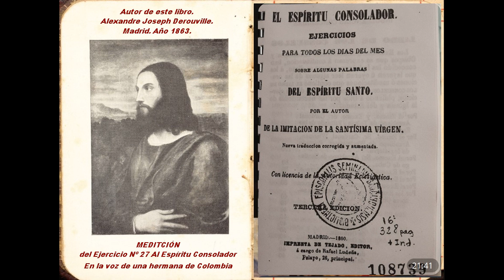EJERCICIOS ESPIRITUALES MEDITACIÓN Nº 27 al Espíritu Consolador Autor Alexandre Joseph Derouville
ABRE SIEMPRE LA DESCRIPICIÓN DE LOS VÍDEOS ASÍ TENDRÁS MÁS INFORMACIÓN.

EJERCICIOS ESPIRITUALES  MEDITACIÓN Nº 25 AL ESPÍRITU CONSOLADOR, Autor Alexandre Joseph Derouville. Dando voz a la Meditación una hermana de Colombia.

Link al PDF de la Obra conteniendo todas las meditaciones y ejercicios diarios para todo el mes. Este mensuario de ejercicios espirituales diarios se puede iniciar todo primer día de cada mes así llevan día a día con el número de ejercicios, pero no dejes ahora de hacer estos que hemos subido o los que corresponden según el día que encontrarás aquí en el Mensuario en este LINK al PDF

El Espíritu Consolador, El Libro de los Consuelos. Ejercicios para todos los días del mes. Por el autor de la Imitación de la Santísima Virgen. Autor de este libro. Alexandre Joseph Derouville. Madrid. Año 1863.

NOTAS SOBRE EL CANAL:
Administra este Canal, María Bettina Galo Viegas, ciudadana de la República Oriental del Uruguay, nacida en el año 1958, aspirante a MORIR COMO CATÓLICA, APOSTÓLICA Y ROMANA.

Este canal es el fruto de la búsqueda incesante por ser Hija y Discípula de N.S.Jesucristo a través del Corazón Inmaculado de la Virgen María como Nuestra Señora del Carmen, a quien he decidido consagrar mi vida.

Entendiendo los signos de los tiempos Declaro la Sede Vacante desde el fallecimiento de S.S.Pío XII y Adhiero al TOTAL MAGISTERIO, DOCTRINA Y DISCIPLINA enseñada y mandada por la Santa Iglesia Católica, Apostólica y ROMANA. Quedándome a orar en casa a fin de permanecer FIEL a la VERDAD enseñada y no caer en Sacrilegio ni en Comunicatio in Sacris.

Declaro  que estamos bajo el Reinado del Anticristo nacido con la iglesia Conciliar en tiempos de Montini-Pablo VI y como su Precursor a Roncalli-Juan XXIII. Siendo el fundamento doctrinal del cuerpo místico del Anticristo y su Iglesia lo producido en el Concilio Vaticano II.

Declaro como Herejes, cismáticos y Apóstatas a los MOVIMIENTOS TRADICIONALISTAS y/o Sedevacantistas constituidos como IGLESIAS y a sus autoridades como Lobos Rapaces.

Declaro: QUE SE HA CUMPLIDO LA PROFECÍA DE DANIEL ABOLIÉNDOSE EL SACRIFICIO PERPETUO con el Novus Ordo Missae. Y se ha Cumplido la GRAN APOSTASÍA el 8 de diciembre de 1965 con el Breve Montiniano con el que se DA A CONOCER LA GRAN RAMERA: LA IGLESIA CONCILIAR del Novus Ordo Missae.

Declaro que desde la Asunción de Roncalli-Juan XXIII se ha usurpado el Poder de la Esposa y se ha constituido la Ramera  la que difunde OTRO EVANGELIO DISTINTO al dado por Jesucristo a los Apóstoles y preservado por sus Vicarios y que debemos acatar la orden de Nuestro Señor cuando nos dice: SALID DE ELLA PUEBLO MÍO.

Quedo sujeta en Obediencia a S.S.PÍO XII y a todos los Vicarios hasta él.

DESCARGOS PARA LA DIFUSION DE LAS OBRAS PROMOVIDAS:
"La Administradora de este canal, entiende que las personas que gusten difundir para Mayor Gloria de Dios y Salvación de las almas las obras ORIGINALES traducidas al Español que se encuentren publicadas y promovidas en este Canal, no necesariamente participan del pensamiento y decires de su Administradora, por lo que acepta y entiende que las citadas personas están exoneradas de responsabilidad de los dichos y pareceres sostenidos por la Sra. Bettina Galo Administradora del Canal, la que desde ya aprecia la Difusión y Promoción de las Obras Publicadas.